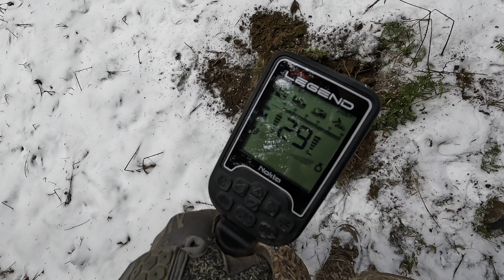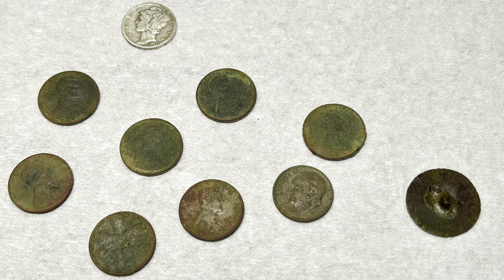First Detecting Trip with the Nokta Legend! Silver found!!